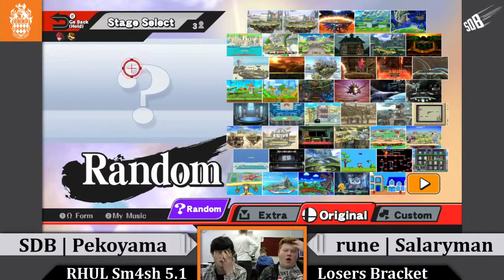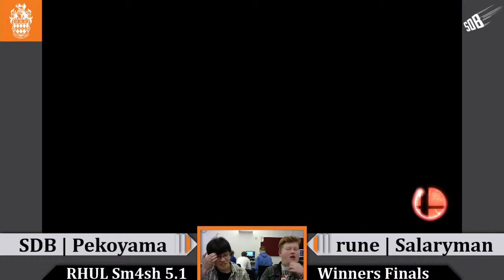SDB | Pekoyama (Roy, Luigi, Ryu, DK, D3) vs rune | Salaryman (Bowser) | WFs | RHUL Sm4sh 5.1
Recorded: 13/01/17